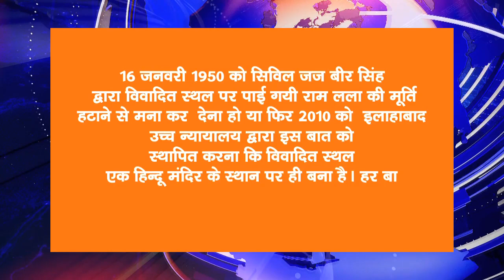Prerna Samachar,16 November 2019